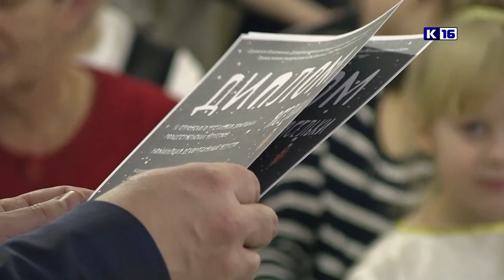Фестиваль рождественских вертепов «Ясельки»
Подведены итоги фестиваля рождественских вертепов «Ясельки». На нём было представлено несколько десятков творческих работ, выполненных в различных техниках.